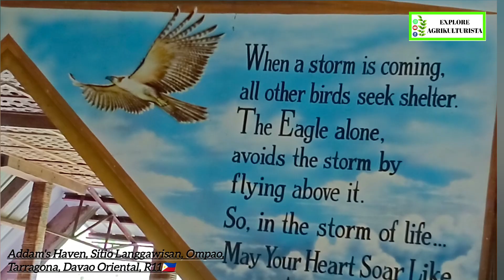RK EYE - Addam's Haven💚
A Learning Site for Agriculture and the Hidden Gem of Tarragona, Davao Oriental

Located in Sitio Langgawisan, Brgy. Ompao, Tarragona, Davao Oriental💚